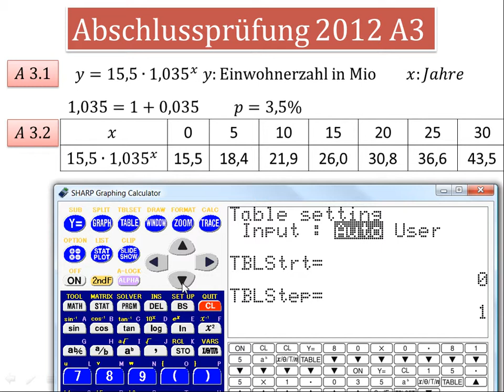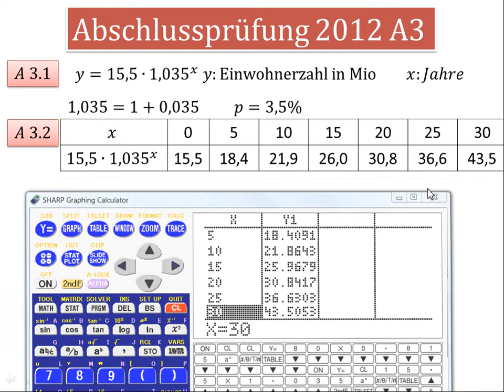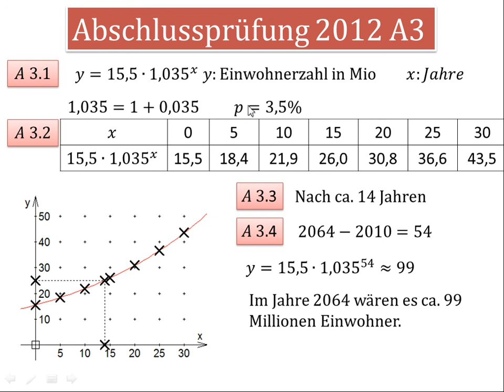AP 2012 A3 (Exponentialfunktion)